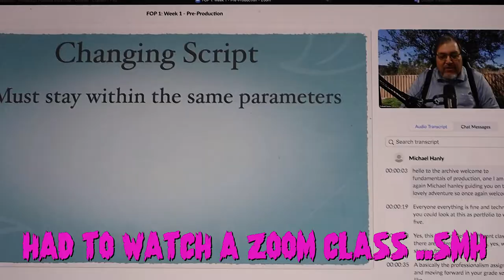WHAT A AMAZING HOT DAY IN NYC (VLOG)